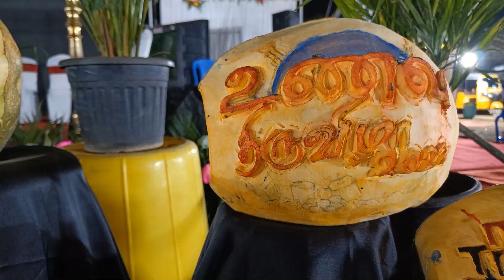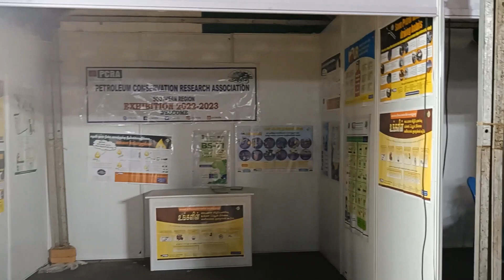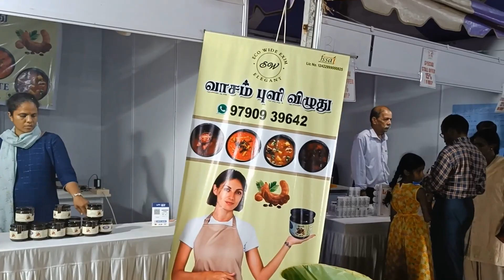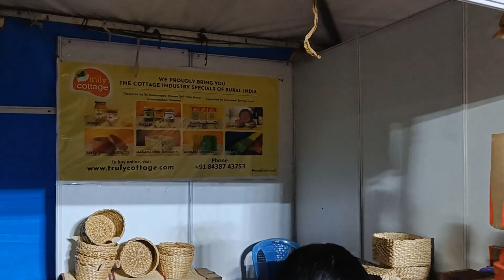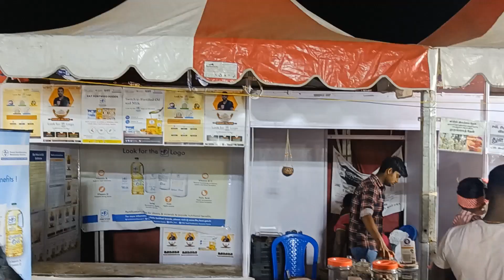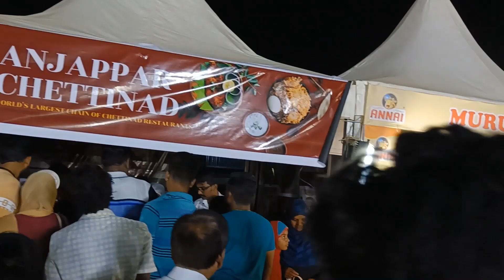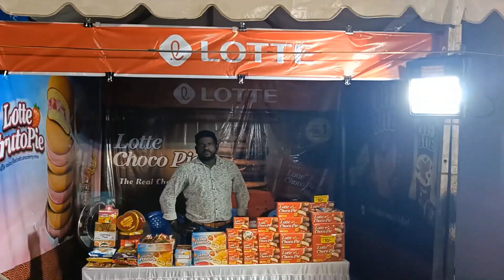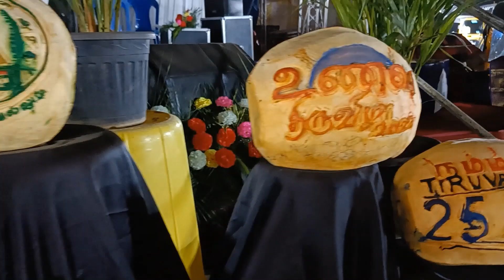முதலஂ நாளஂ ஆவடி உணவுத் திருவிழா | Day 1 Food festival at Avadi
First day program of Avadi Food festival